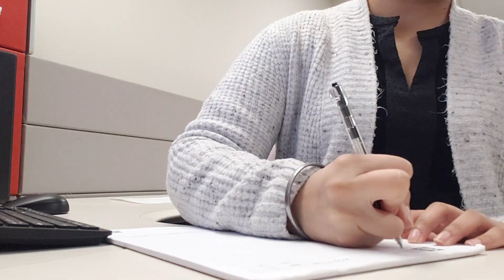IS DATA SCIENCE RIGHT FOR YOU? | How to decide on a career in Data Science.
Hey There!
In this video, I discuss some key considerations in deciding on whether or not a profession in Data Science may be right for you.

✧ Hi, I’m Parveen and I’m a Data Scientist in Metro Vancouver, British Columbia. I create videos exploring various aspects of my life both professional and personal.

✧ OTHER DATA SCIENCE VIDEOS:
Do you need a degree to be a Data Scientist?
Day in the Life: Data Scientist
What is Data Science for Beginners